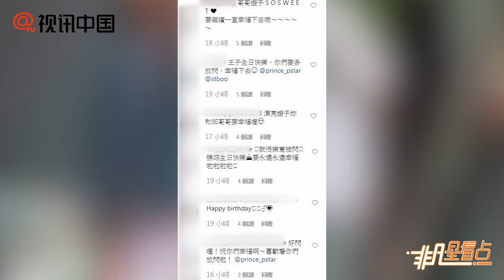隔空秀恩愛！王子30歲生日女友鄧麗欣送祝福！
香港女星鄧麗欣（Stephy）與王子公開戀情后，越愛越大方，小倆口更不時透過社交網站互動，羨煞眾人。14日鄧麗欣男友王子30歲生日，她也親自PO出王子帥氣的獨照，大方送上生日祝福，甜蜜又有愛的舉動，也再度甜到大票網友。